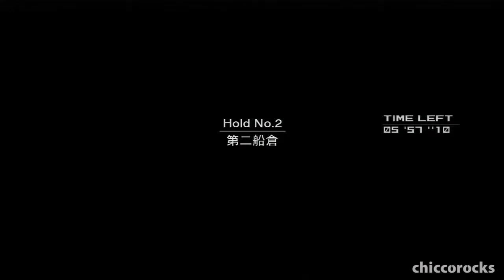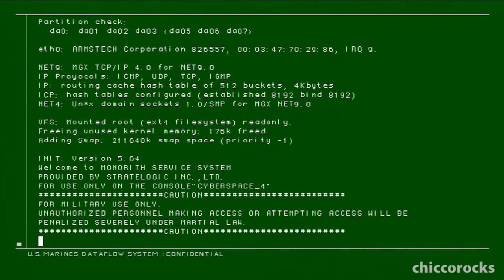Metal Gear Solid 2 - Part 05: Marines and Photographs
If you enjoyed the video, please help me out by clicking on the LIKE button, and maybe SHARE as well?
Thanks!!!

Part 05: Now we get to Snake's original and intended objective -- photographs of the new Metal Gear, codenamed Ray. But there's a bit of a problem, hundreds of Marines are in the way.

NOTE: This is not a speed run/ Big Boss Rank run. The purpose of this playthrough is to capture the events of the Tanker and Big Shell Incidents. With that said, except for the 3-hour time limit because I wasn't skipping cut scenes, I worked hard (really hard! people have said that this is the most difficult Metal Gear!) and made sure to meet the rest of the Big Boss Rank requirements -- European Extreme Mode, No Radar, No Special Items, No Continues, No Rations used, No Kills, Max 3 Alerts (these are inevitable and part of the plot, therefore No Alerts on the part of the player), and use only 8 Saves or less!!!

I plan to play through all the Metal Gear games (at least the main ones) to really understand the series. It might take some time, but I swear I will complete the series; I am determined to understand that effin' complex story. =)

Metal Gear Solid 2 is the fourth game in the Metal Gear series and is the direct sequel to Metal Gear Solid. First released in 2001, this version is part of the Metal Gear Solid HD Collection released in 2011 for the PS3.

Plot Summary from the Metal Gear Wiki:
Tanker Incident -- Two years after the events of Shadow Moses Incident, Solid Snake and Otacon, working as Philanthropy, receive intelligence of a new type of Metal Gear being transported through the Hudson River. As Snake boards the tanker, it's seized by a group of Russian mercenaries led by Revolver Ocelot, intent on stealing the new Metal Gear.
Big Shell Incident -- Another two years later and the Big Shell, the offshore clean up facility constructed in its place is taken over by a terrorist faction calling themselves the Sons of Liberty. New FOXHOUND operative Raiden is sent in to neutralize the threat. However, all is not as it seems.